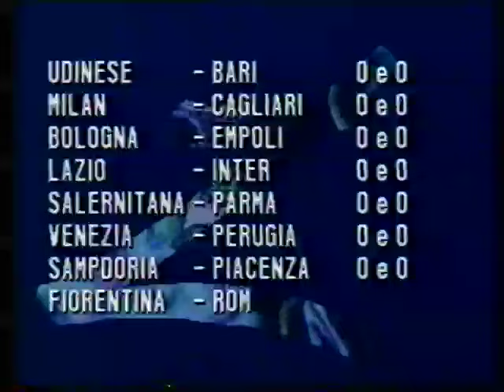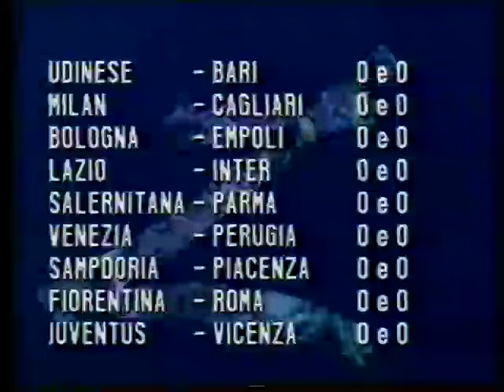C.N. P. presenta zeresimo minuto 1998-99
con Ivano montano, matteo amaturo, claudio lardo, oreste fortunato, nicola bruno,